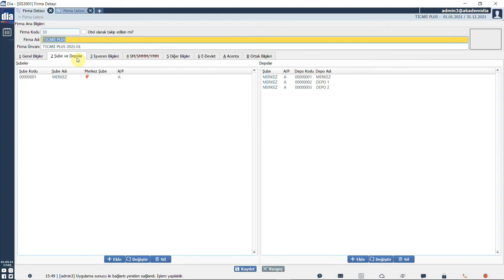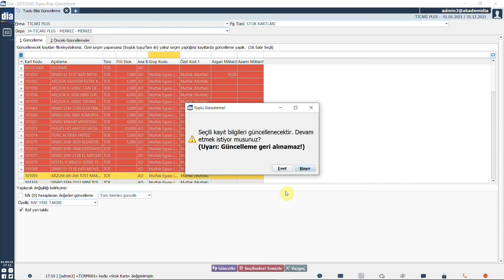DİA Akademi - Depo Yönetim Sisteminde İlk Hangi Ayarlar Yapılır?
“Depo Yönetim Sisteminde İlk Hangi Ayarlar Yapılmalıdır?” anlatılmaktadır.

Video içeriği anlatan kısa bir açıklayıcı metin yazılmalıdır.